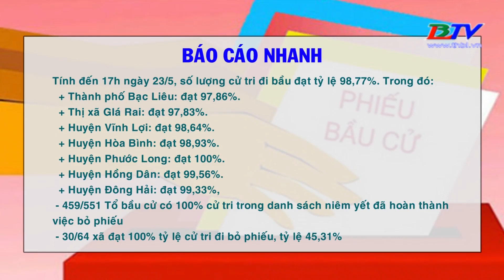Báo cáo nhanh của Thường trực Ủy ban bầu cử tỉnh Bạc Liêu